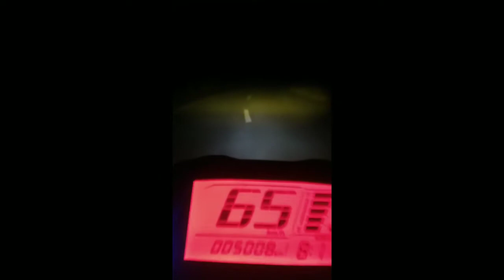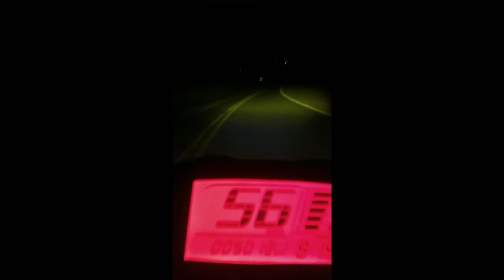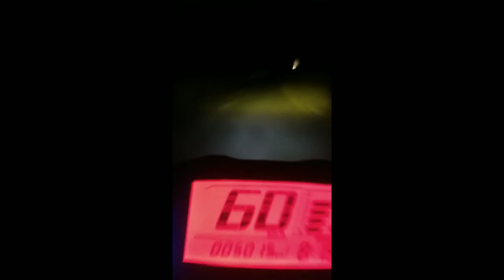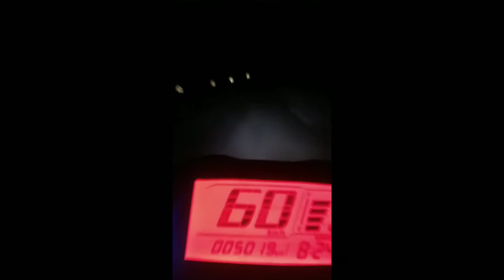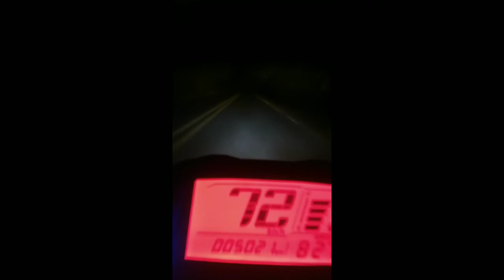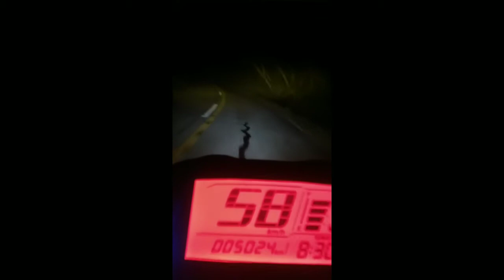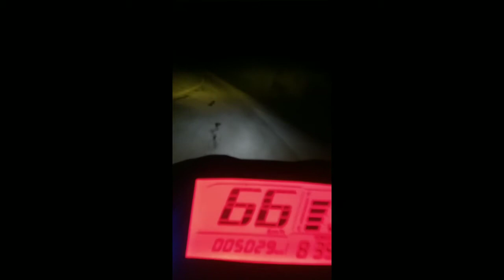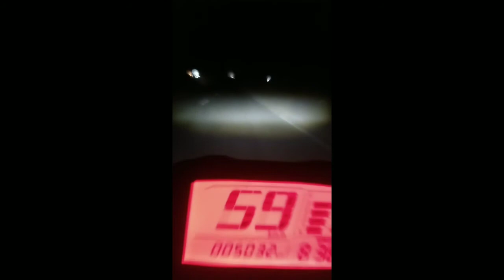SUZUKI SKYDRIVE CROSSOVER ( NIGHT RIDE in marilaque )